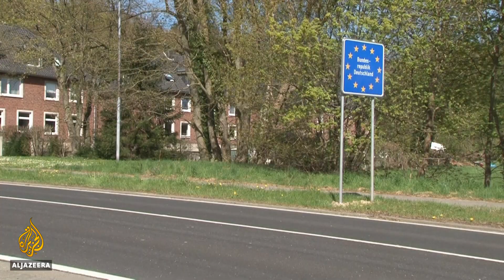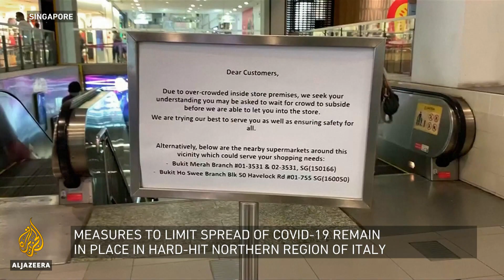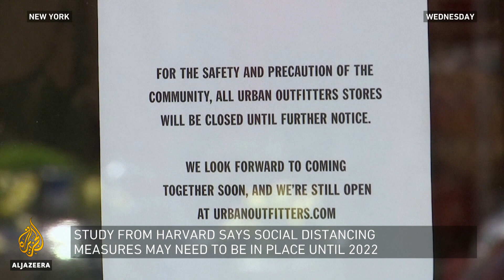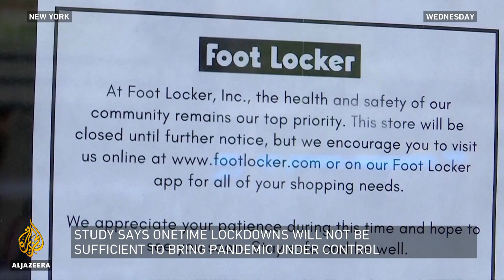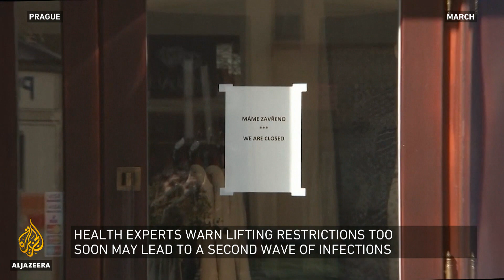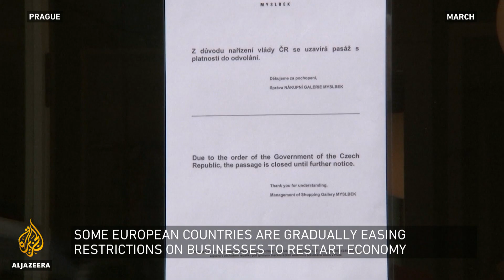Should countries start lifting their lockdown measures? I Inside Story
Measures to stop the spread of coronavirus are affecting the lives of billions around the world.
Europe accounts for half of the two million cases recorded worldwide.
But some countries are easing their lockdowns, saying the rate of new infections appears to be stabilising.
Austria, the Czech Republic, Denmark and Germany have allowed some shops and schools to reopen.
Even the two hardest-hit nations Italy and Spain are easing restrictions.
The EU is urging member states to carefully coordinate their plans.
So is it too soon to lift the measures?
And how can we deal with the risk of a second wave of infections?

Presenter: Bernard Smith

Guests:

Annelies Wilder-Smith - Professor of Emerging Infectious Diseases at the London School of Hygiene and Tropical Medicine.

Drew Thompson - Research Fellow at the Lee Kuan Yew School of Public Policy in Singapore.

Wafaa El-Sadr - Professor of Epidemiology and Medicine at Columbia University.